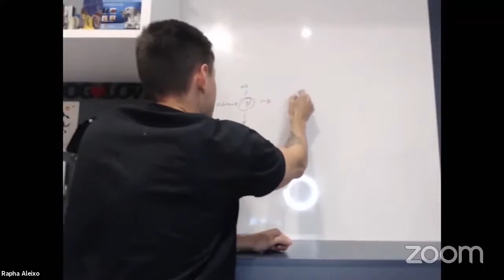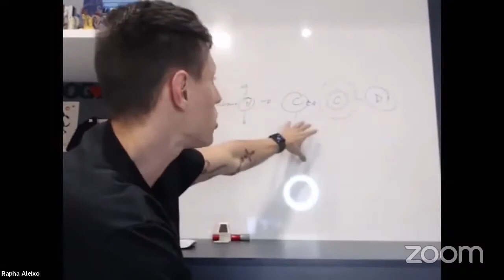Alimentação x passeio - Não coloque o 3 antes do 1